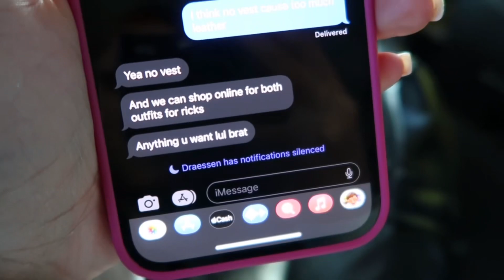grwm + vlog: NBA Game!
Follow my other social medias to see the behind the scenes of videos like this!